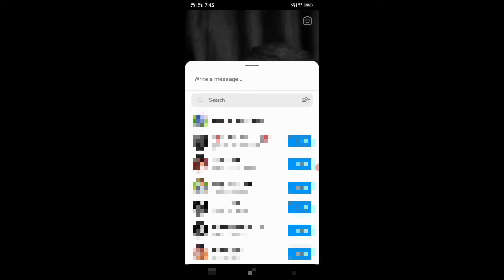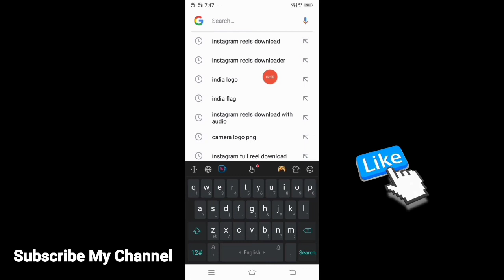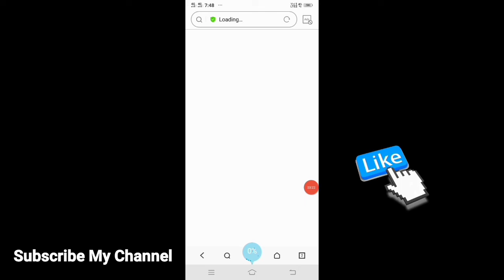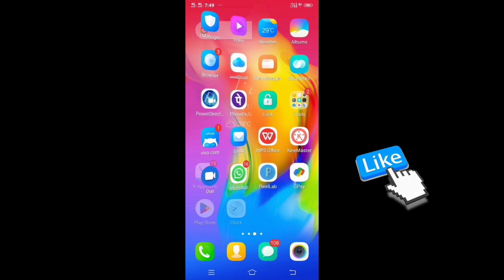Full reel ko story par kaise lagaye | how to add reels to instagram story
how to add full reel on instagram story | how to share full reel on instagram story | instagram

how to put full reel in instagram story
watch full reel in instagram story
instagram par full reel story kaise dale
how to remove watch full reel on instagram story
watch full reel in instagram story new update
how to share a reel on instagram story
how to set full reel on instagram story
how to put a reel on instagram story
how to put reel on story in instagram
how to share full reel on instagram story
instagram par full reels story kaise dale
instagram reels ko story pe kaise lagaye
how to put full reel in instagram story in hindi full story share instagram
instagram par puri story kaise lagaye
instagram par puri reels ko story par kaise lagaye